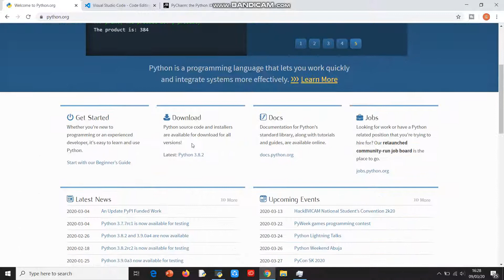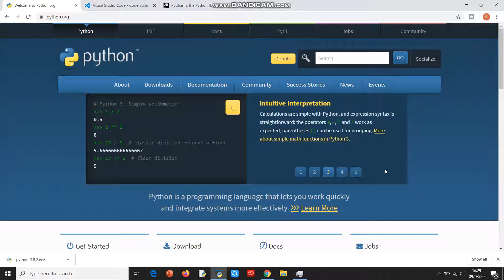TUTORIAL PYTHON PART 1 - INSTALL PYTHON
WA:DM Instagram